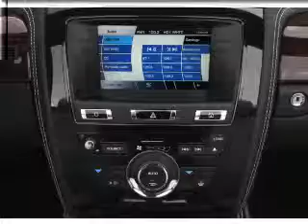2012 Jaguar XK - Houston TX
Year: 2012
Make: Jaguar
Model: XK
Trim: Base
Engine: 5.0 liter 8 cylinder 32 valve
Transmission: 6-Speed Automatic
Color: Lunar Gray
Mileage: 6
Address:
7019 Katy Road